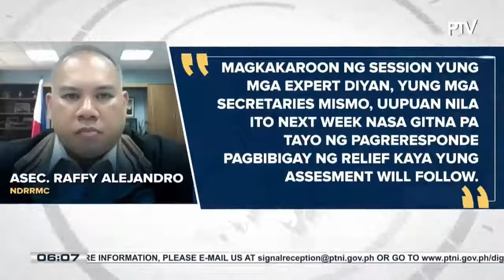NDRRMC: Bilang ng nasawi sa pananalasa ng Bagyong PaengPH, 110 na